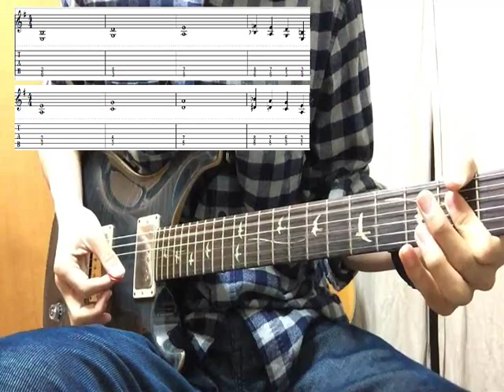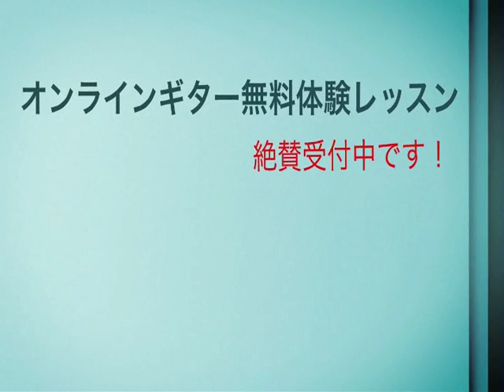エレキギターでパワーコードを上手く弾くコツ。人差し指と小指の押さえ方のフォームの練習動画。5度コードで小指が痛い方・うまく鳴らない方は必見！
0:00 パワーコードについて
1:50 パワーコードのコツ
3:28 パワーコードの注意点
4:16 練習フレーズ　Demonstration
4:38 練習フレーズ　ゆっくり弾いてみましょう

ギター上達・究極の秘訣を完全無料で教えてます！
「究極のスケール　完全マスター大辞典」「RYO1ROCKの手がけた音源」を限定Wプレゼント♪

ギターでドレミファソラシドの弾き方講座　効率の良いCメジャースケール

パワーコードとは
パワーコード 曲
パワーコードで弾ける曲
パワーコード ミュート
パワーコードだけの曲
パワーコード 小指
パワーコード アニソン
パワーコード コツ
パワーコード 作曲
パワーコード 一覧
パワーコード 曲
パワーコード とは
パワーコード c
パワーコード e
パワーコード アコギ
パワーコード am
パワーコード a
パワーコード アレンジ
パワーコード アップストローク
パワーコード アルペジオ
パワーコード アップピッキング
パワーコード アジカン
パワーコード アプリ
パワーコード 意味
パワーコード 移動
パワーコード 位置
パワーコード 一覧 エレキ
パワーコード 一覧 マイナー
パワーコード 痛い
パワーコード 一覧 am
パワーコード 一覧 em
パワーコード 意味不明
パワーコード 打ち込み
パワーコード うまく鳴らない
パワーコード ウクレレ
パワーコード 運指
パワーコード wiki
パワーコード うまく弾けない
パワーコード 運指表
パワーコード wikipedia
u&i パワーコード
uverworld パワーコード
パワーコード em
パワーコード エレキ
パワーコード エフェクター
パワーコード e7
パワーコード em7
パワーコード 演奏
パワーコード e5
パワーコード 英語
パワーコード エルレ
パワーコード 押さえ方 小指
パワーコード 音階
パワーコード オンコード
パワーコード 押さえ方
パワーコード オクターブ
パワーコード 音
パワーコード オルタネイト
パワーコード 音符
パワーコード 押さえ方 ミュート
パワーコード 応用
パワーコード 簡単な曲
パワーコード 簡単
パワーコード カッティング
パワーコード 書き方
パワーコード かっこいい
パワーコード かっこいい曲
パワーコード 簡単 曲
パワーコード 開放弦
パワーコード 完全5度
パワーコード 簡略化
パワーコード 曲
パワーコード 曲 初心者
パワーコード 局
パワーコード キーボード
パワーコード キー
パワーコード 曲作り
パワーコード 曲 簡単
パワーコード 曲 tab
パワーコード 刻み
パワーコード 嫌い
パワーコード 薬指 小指
パワーコード クリーン
パワーコード クリシェ
パワーコード 車
パワーコード 人差し指 薬指
ギター パワーコード 薬指
空虚五度 パワーコード
空虚5度 パワーコード
クラシックギター パワーコード
cubase パワーコード
パワーコード 鍵盤
パワーコード けいおん
パワーコード 腱鞘炎
パワーコード key
けいおん ふわふわ時間 パワーコード
パワーコード コード
パワーコード 構成音
パワーコード コード表
パワーコード コード進行
パワーコード コードチェンジ
パワーコード コード譜
パワーコード コード 違い
パワーコード コード 変換
パワーコード サーフィン
パワーコード 三本
パワーコード 三度